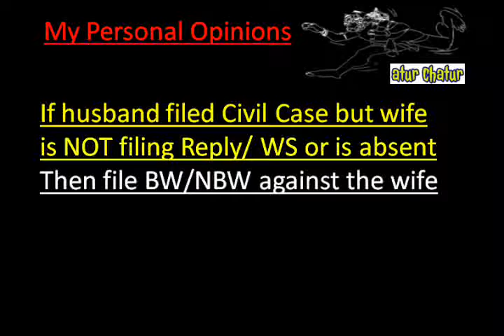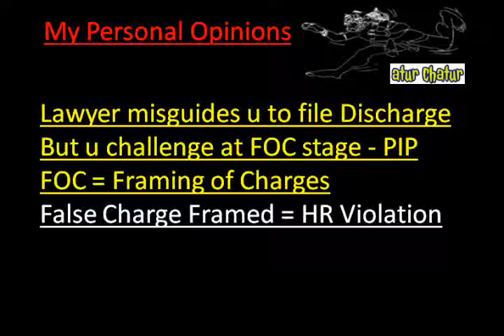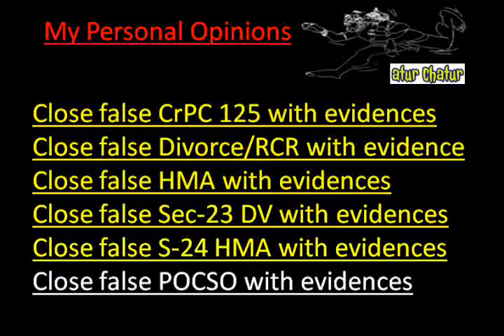Budapest Top Lawyer NRI Legal Services Best Advocates Non Resident Indian Law Firm India